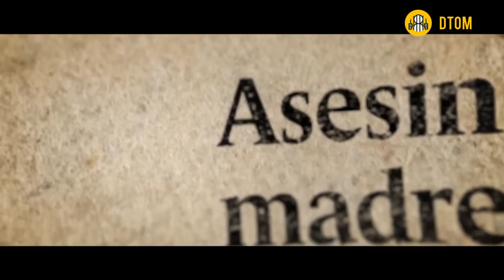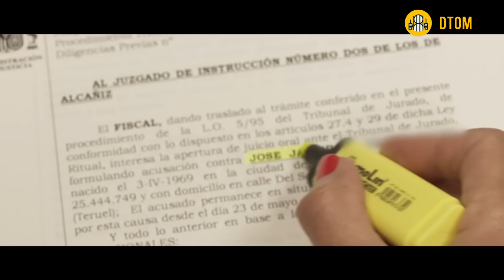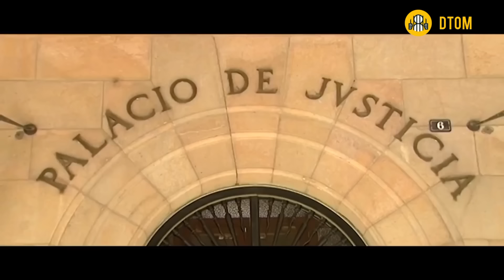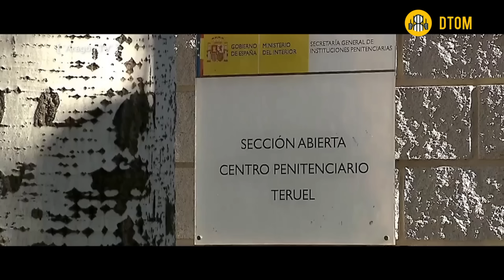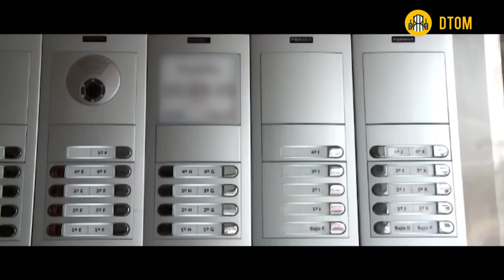El Crimen de Patricia Maurel 🇪🇦 (Documental)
El hombre que asesinó a su mujer y, al salir de prisión, mató a su abogada

Vecino de La Puebla de Híjar (Teruel), descerrajó 11 tiros a su esposa, cumplió condena y, cuando recuperó la libertad, degolló a su abogada

En mayo de 2003 España celebraba elecciones municipales y autonómicas. Unos comicios que transcurrieron sin apenas incidentes hasta que se tiñó de luto en el fin de campaña. Patricia Maurel, candidata por el PP a la Alcaldía del municipio turolense de La Puebla de Alfindén, había sido asesinada. El crimen no lo firmaba el terrorismo de ETA, sino el machista. Fue su esposo José Javier Salvador Calvo quien le descerrajó 11 tiros, dos de ellos en la sien. El hombre fue juzgado y condenado, cumplió prisión y cuando consiguió la libertad volvió a matar a otra mujer: a la abogada que le defendió en el juicio y que consiguió que recuperara la libertad. Era la zaragozana Rebeca Santamalia. Estaba "obsesionada" con ella.

Un asesino nato cuyo perfil criminal, según los especialistas del Instituto de Medicina Legal y Ciencias Forenses de Aragón (IMLCFA), responde al de una persona manipuladora, centrada en sí mismo, demostrativa, extrovertida, con poca tolerancia a la presión social y ambiental, así como un marcado carácter simplista, primitivo y agresivo. A sus 34 años tenía capacidad suficiente de autocontrol con sus problemas. Relevante fue la declaración que Salvador hizo ante el jurado popular que le declaró culpable: "Estoy dispuesto a ser castigado por el resultado de mis acciones, pero no es cierto que yo hubiera planeado matarla. Hoy soy un asesino, pero antes fui un padre que quería a mis hijos y mi familia". Acabó condenado a 18 años de prisión.

Su primer crimen tuvo lugar el 23 de mayo, poco antes de las 21.00 horas en un campo de labranza a un kilómetro y medio del casco urbano, en el camino de Samper y junto a una acequia. Hasta allí llegó con la víctima en el interior de su furgoneta Citröen C-12 y la mató de once disparos a bocajarro. Fue en un lugar próximo al paraje en el que el matrimonio estaba construyéndose un chalet.

Una cuestión de celos

Media hora antes había ido a buscar a Patricia al bar donde estaba con el resto de la candidatura popular. No llegó a entrar. La llamó con el claxon y ella salió. A sus compañeros les dijo que volvía enseguida, pero ya no regresó. Ante su tardanza, intentaron localizarla por el teléfono móvil, pero no contestaba. No pensaron el trágico final, pues nunca les había comentado que tuviera problemas familiares.

Una vez cometido el crimen, el asesino llamó a las 21:00 horas a su hermana para decirle lo que había hecho y anunciarle que se iba a entregar. Por otro lado, la madre de Patricia denunció telefónicamente a la Guardia Civil que su hija había recibido amenazas de muerte de su marido. Aún no sabía que la amenaza ya se había cumplido dos horas antes y que su hija de 29 años estaba muerta.

Entre tanto, Salvador se cambió de coche. Cogió otro de su propiedad, un BMW, con el que se dirigió a Teruel para entregarse. Se detuvo antes en el parador La Panolla, cerca de Alcañiz, desde donde llamó a un amigo para que le llevara a la capital bajoaragonesa porque no se encontraba bien.

No le dijo que había acabado con la vida de su mujer, sino todo lo contrario, que iba a buscarla a Teruel. Cuando llegó a la ciudad, Salvador sufrió una caída y acabó ingresado en el hospital Obispo Polanco, donde explicó que iba a entregarse en la prisión provincial porque había matado a su mujer. Los sanitarios alertaron de ello a la Policía Nacional y fue detenido sin salir del centro hospitalario.

El informe de los investigadores determinó que el acusado cargó la carabina utilizada, del calibre 22 y cargada con 12 proyectiles. Se quedó a uno de vaciar el cargador en un asesinato en el que Patricia habría luchado por su vida.

"Hoy soy un asesino, pero antes fui un padre que quería a mis hijos y a mi familia"

En la reconstrucción del crimen y durante el juicio, Salvador aseguró que cometió el crimen machista por los celos que tenía a su mujer. "Se encerraba en su cuarto para chatear con otros hombres y no le dejaba utilizar el ordenador para hacer dibujos a mi hijo de 9 años", aseguró en la vista oral en la que también aseguró que la mujer hablaba "por el móvil con otros hombres y mandaba a nuestros tres hijos a la calle para que no le escucharan".

Era su línea de defensa, la de que no pudo controlar sus impulsos por las infidelidades. Así lo argumentó en instrucción su abogado José Antonio Ruiz Galbe y en la sala de vistas la letrada Rebeca Santamalia. De hecho, llegaron a aportar el testimonio de un vecino de Valencia que afirmó tener conversaciones subidas de tono con la víctima y que el jurado popular llegó a valorar como un hecho probado. No obstante, descartaron que el asesinato respondiera a un arrebato. De ahí la condena de 18 años de cárcel.